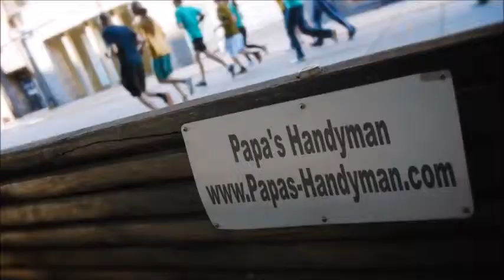DECK Repair Angels Camp CA, Deck Refinishing, Staining & Cleaning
Deck Repair Angels Camp CA, Deck Repair Service Angels Camp CA, Deck Repair in Angels Camp CA.

Deck Repair,
Papas Handyman provides quality deck repair services to our clients in Angels Camp CA.

Need your deck restored in Angels Camp CA to it's original state? Get in touch with Papa's Deck professionals.

List of Deck Repair Services:

*How Much Does It Cost to Build a Deck Angels Camp CA,
*How Much Does it Cost to Have a Deck Built Angels Camp CA,
*How Much Do Decks Cost Angels Camp CA,
*Cost to Install Wood Decking Angels Camp CA,
*Wood Deck Cost Angels Camp CA,
*Wood Deck Labor Angels Camp CA,
*Cost to Install Wood Deckin Angels Camp CA,
*How Much Does it Cost to Build Deck Per Square Foot Angels Camp CA,
*Cost To Build a Deck Angels Camp CA,
*Deck Builder Angels Camp CA,